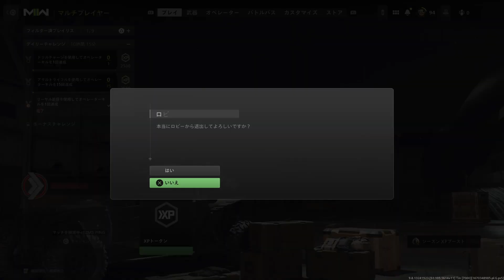【3年ぶりのCoD】【コール オブ デューティ モダン・ウォーフェアII 】【PS5 Call of Duty: Modern Warfare II】